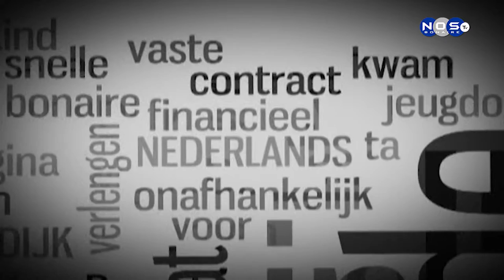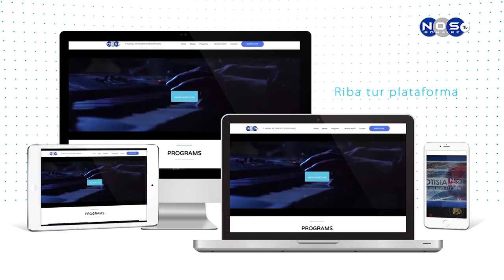Bonaire Journaal 6-1-2022